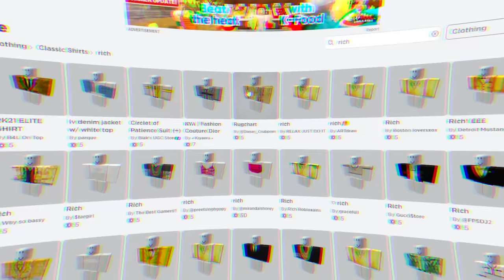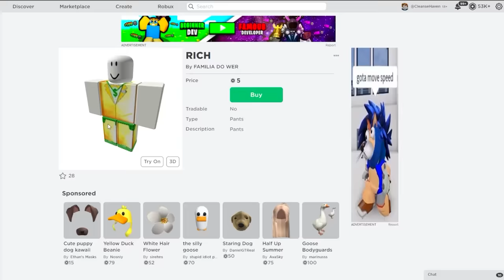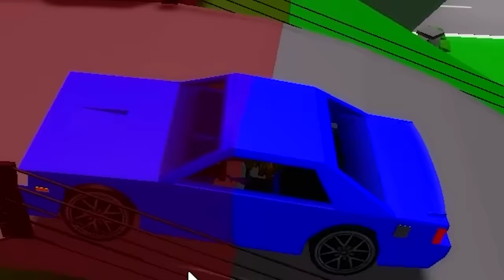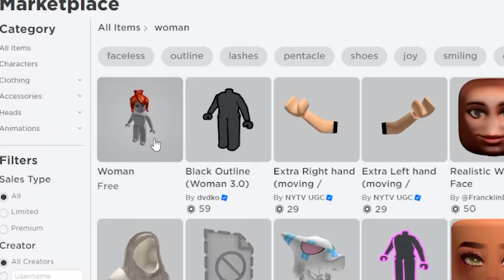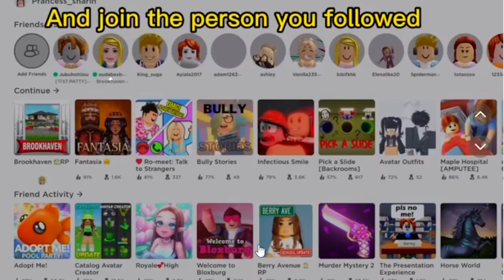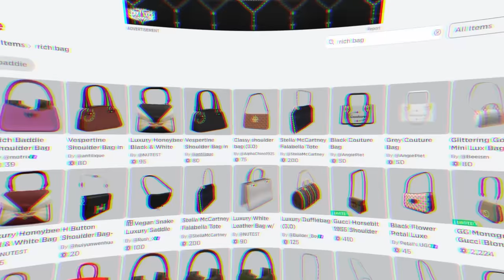How To Enter a BANNED HOUSE!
NOOB Enters a BANNED HOUSE!
NOOB Enters a BANNED HOUSE in Brookhaven!
How To Enter A Banned House in Brookhaven!